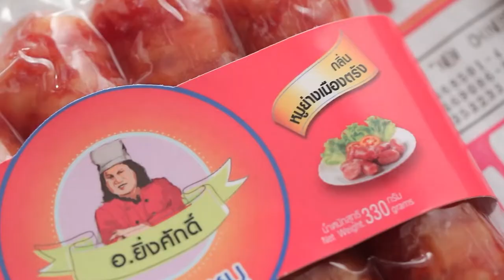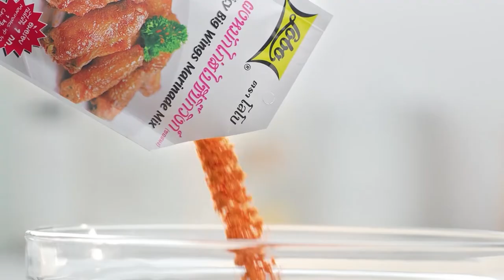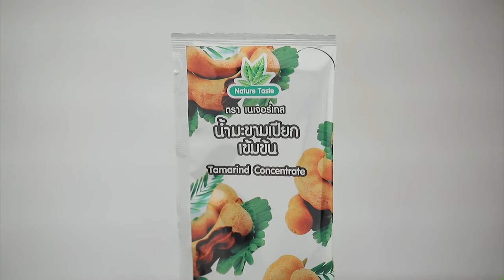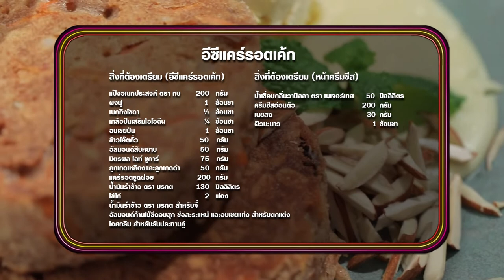'นานา' VS 'เท็ดดี้' เป่ายิงฉุบทำเมนู อีซีแคร์รอตเค้ก l FOOD FIGHTO l EP.134 [Full]